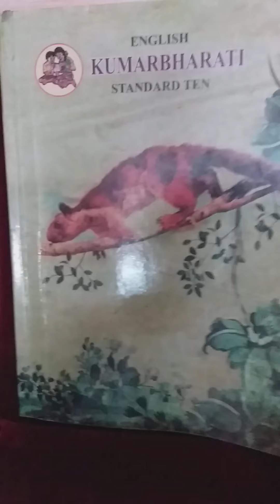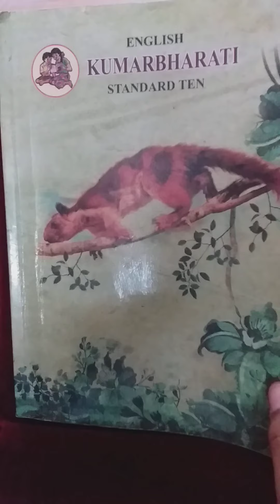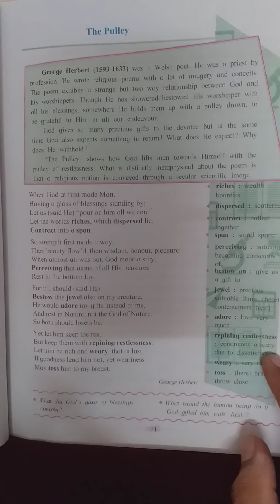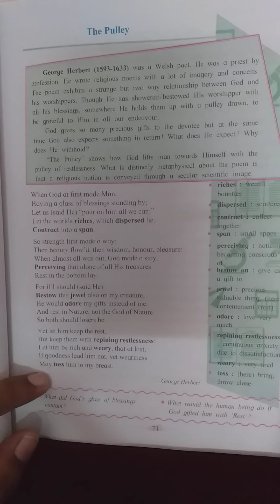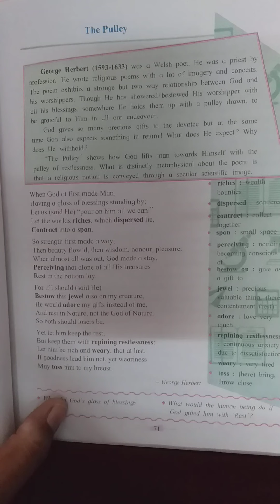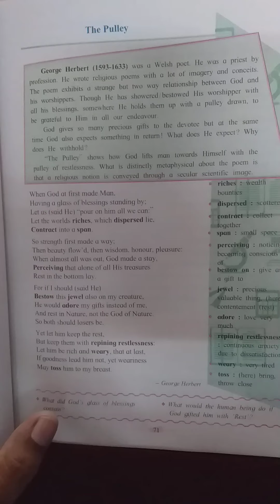10th std English. 2.4 The Pulley. 2nd October 2020.